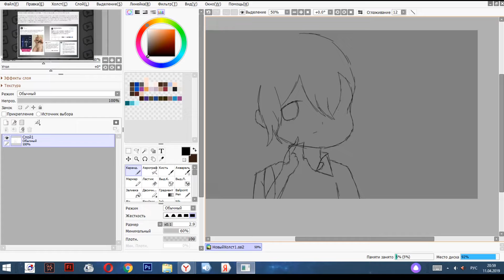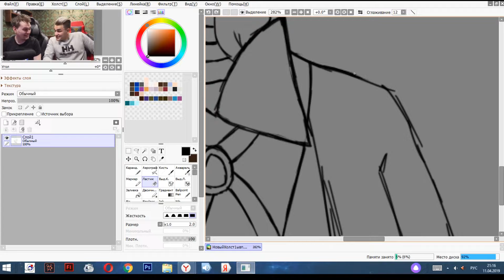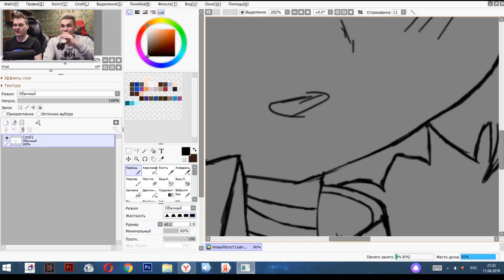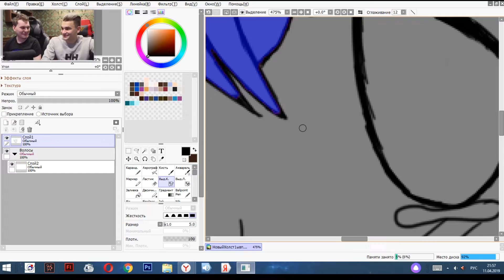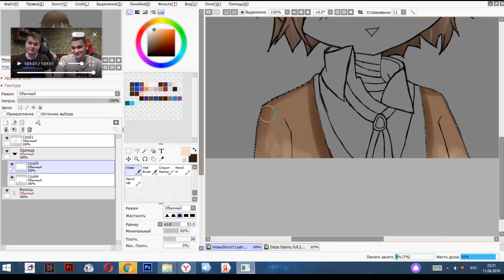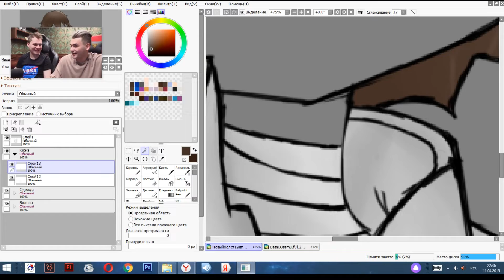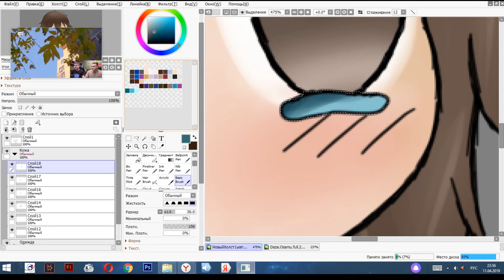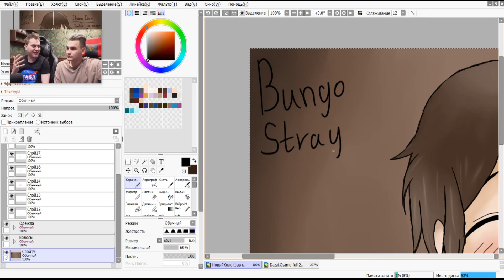Dadzai Osamu (Bungou Stray Dogs) - Speedpaint №2